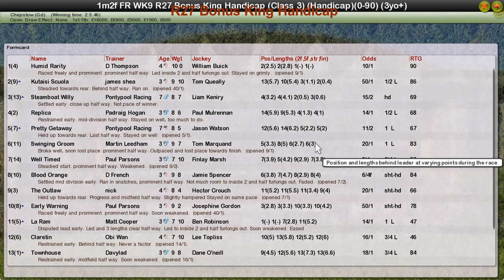FR WK9 R27 Bonus King Handicap